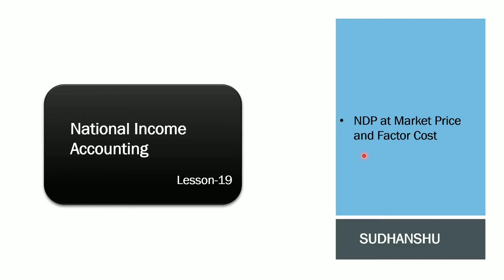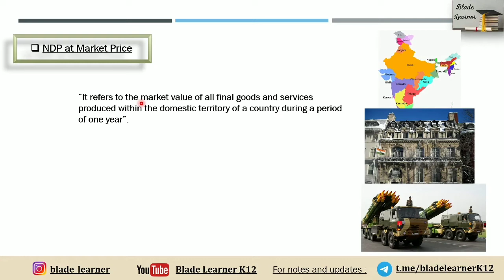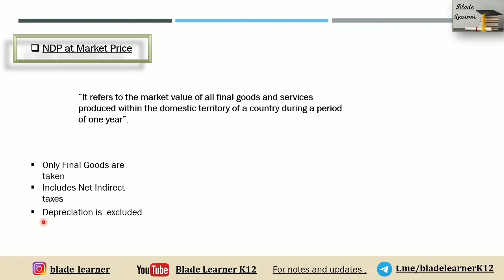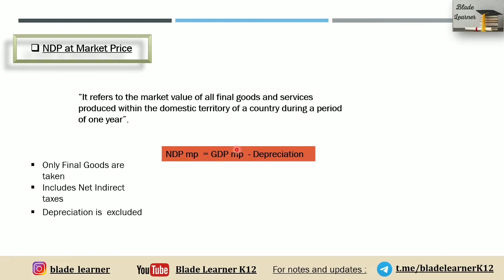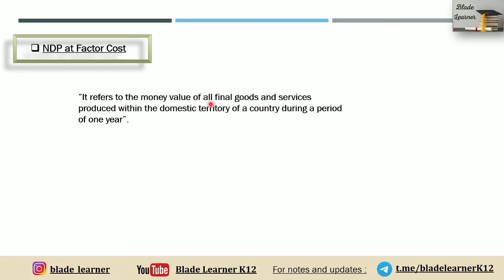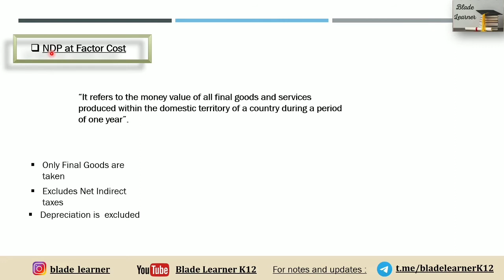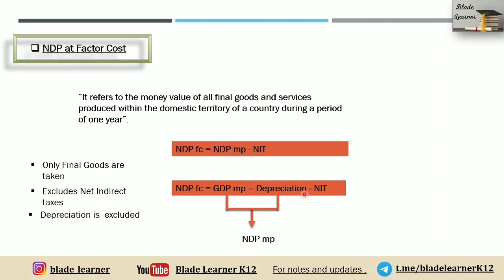Lecture-19| NDP at Market Price and Factor Cost| National Income Accounting| Class 12 Macroeconomics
In this video, the educator will be explaining the viewers about the Concept of NDP when measured at both i.e. Factor cost and Market Price, which is an important basic concept of national income accounting, class 12 macroeconomics. The educator will be explaining in most visual manner to make the viewers understand the concept with utmost ease. This video will be very helpful for all the students of class 12 who have economics as their one of the subject. Thanks.